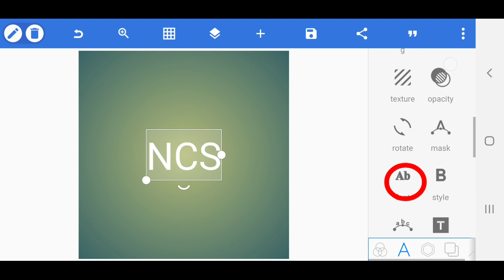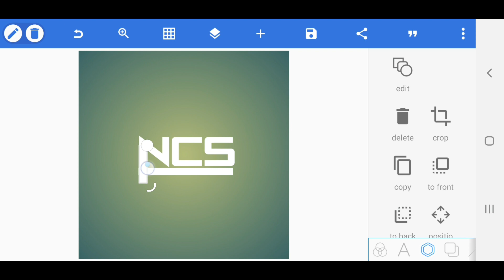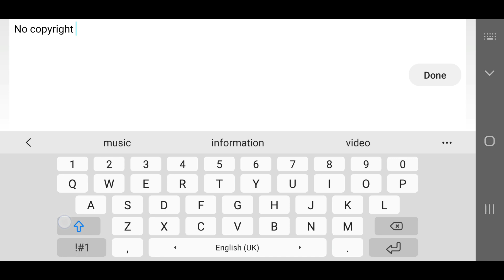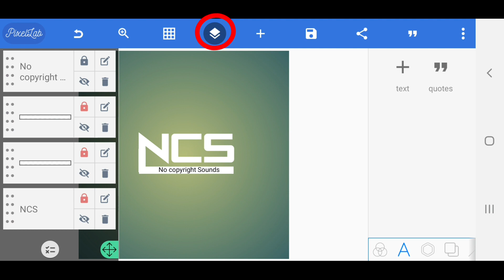ncs logo tutorial | How to make logo like ncs With Pixllab| logo design tutorial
ncs logo tutorial | How to make logo like ncs With Pixllab

████ ☜ Recent Uploads  ☜ ███

●Cover-Topics.

©NOTE:Some Images, Musics, Videos, Graphics, are shown in this video May be Copyrighted to respected owners, not mine.. Thanks all

This channel Not promoting any illegals activities.

👆Video achi lagy to "LIKE" aur ziada say ziada "SHARE" krain agr kisi point ki samj na aye to comment ma bataye, Agr ap nay abi tak channel "SUBSCRIBE" nahi kia to abi subscribe krain...🙏Thanks😊

• Reg:  Zabi_bal47
•           Technical 47

• For_Any_Qurries_Contact_This_Email.

permitted by copyright statute that might otherwise be infringing. " Non-profit, only education purpose i'm respecting images, and videos, Music Owners " Thank you all Creator's and website owners.😊 thanks💕